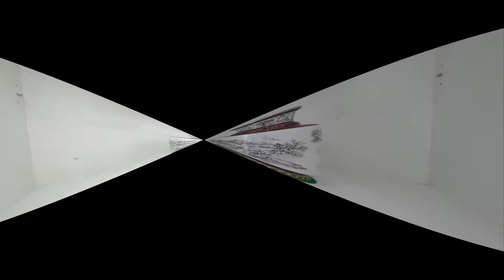증평 온세 옥션 아트 작품들4월17일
밴드 에가입 하시면 방송 시간을 알수있습니다